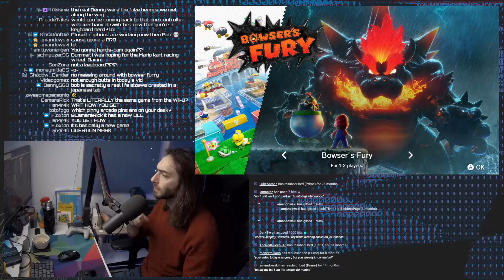😾 VERY MAD BOWSER 🐲